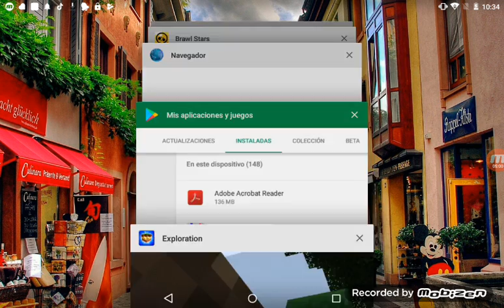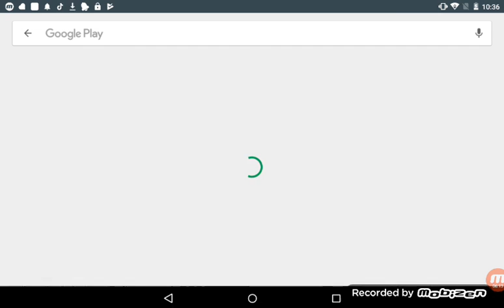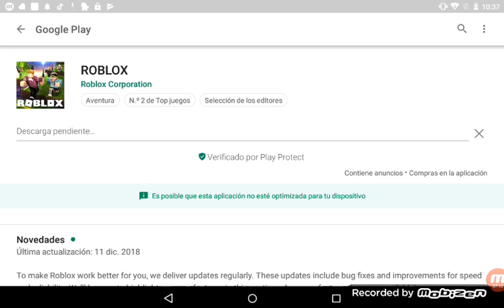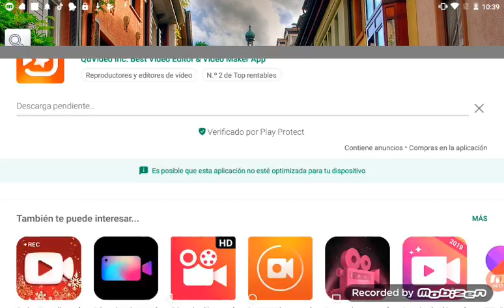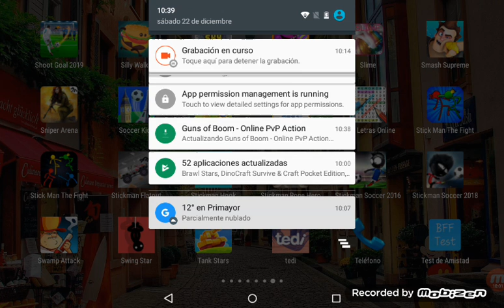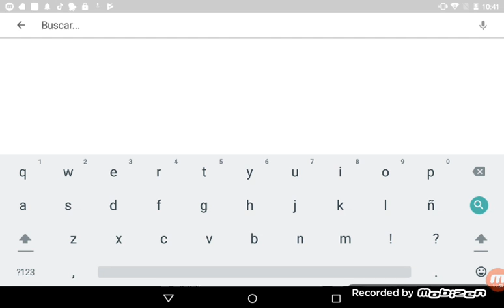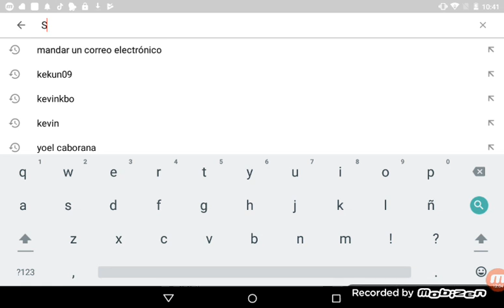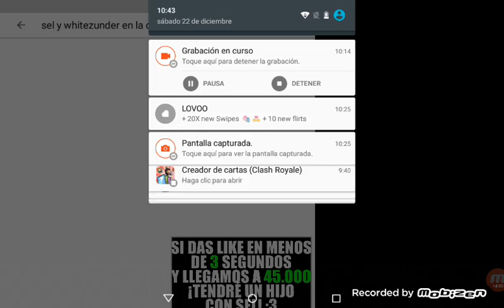Mi venganza llegara pronto